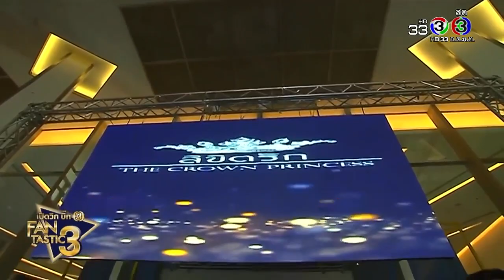เปิดวิกบิ๊ก 3 Fantastic 3 Blue Carpet ลิขิตรัก The Crown Princess 06 02 61